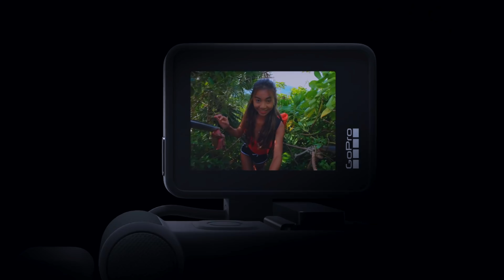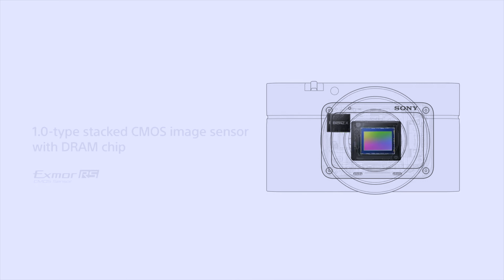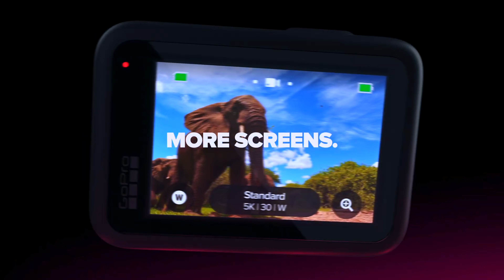Gopro Hero 10 Leaks, Rumors, and What GOPRO Needs to Survive (GoPro Hero 10)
Yooooo!!! The GoPro Hero 10 is coming and I have the itch for the new Tech DRIP! So we have to talk about the Leaks and Rumors going around the hood! What is the hood saying about the New Gopro Hero 10? What is the Gopro Hero 10 Release date?

The GoPro Hero 10 Rumors are killing me! I really hope GoPro 10 delivers! I have owned every sinlge Gopro there is.. So i have to get this on! My biggests hopes are for the a New 1 inch sensor to be in the GoPro hero 10, and a New Processor. Thats All Im Asking For. Oh and Im really really hoping it makes the September GoPro Hero 10 2021 Release Date!

The BEST Youtube Tool EVER!

Sony a7sIII
Dji Osmo Pocket 1
Insta360 One X2